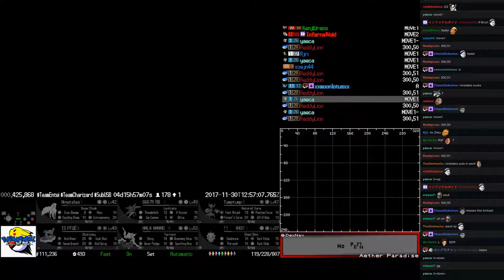TPP Ultra Sun - Vs Guzma (Aether Paradise, Attempt #1)